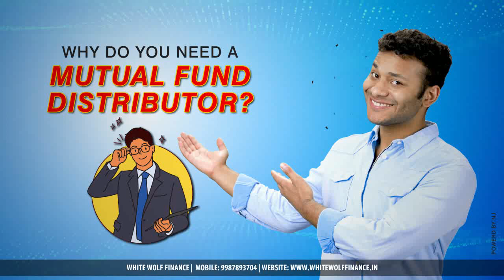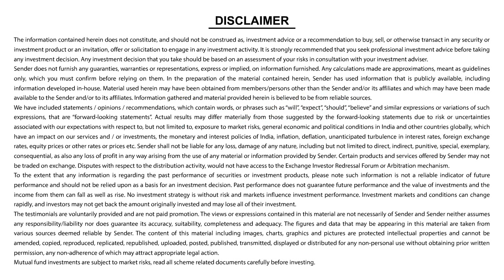The Importance of a Mutual Fund Distributor | Your Guide to Successful Mutual Fund Investing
Are you considering investing in Mutual Funds but find yourself overwhelmed with questions like when to invest, how to invest, how much to invest, and what if something goes wrong? It's perfectly normal to have these uncertainties when embarking on your Mutual Fund investment journey. The good news is, you don't have to navigate this complex world alone. A dedicated mutual fund distributor can be your trusted guide and ally.

In this enlightening video, we shed light on the critical role of a mutual fund distributor and why having one by your side is essential. A mutual fund distributor possesses the expertise and knowledge to help you make informed investment decisions, ensuring that your money is invested wisely and aligned with your financial goals.

With the guidance of a mutual fund distributor, you can confidently begin your mutual fund investment journey. They will assist you in understanding the best time to invest, based on market conditions and your individual circumstances. Additionally, they will help you determine the appropriate investment amount that suits your financial capacity and risk tolerance.

One of the key advantages of having a mutual fund distributor is their ability to assess returns and analyze your portfolio. They have access to tools and resources that allow them to evaluate the performance of your mutual fund investments, providing valuable insights and recommendations for optimizing your portfolio.

Managing your mutual fund investments becomes seamless with the support of a mutual fund distributor. Instead of juggling multiple platforms and accounts, a distributor can consolidate all your mutual fund investments onto a single platform, making it easier to track and manage your portfolio effectively.

Furthermore, a mutual fund distributor is your go-to resource for anything related to mutual funds. Whether you have questions about fund selection, asset allocation, taxation, or any other aspect of mutual fund investing, they are there to provide expert guidance and address your concerns.

Unlock the full potential of Mutual Fund investing by partnering with a trusted mutual fund distributor. Benefit from their knowledge, experience, and personalized advice to navigate the complexities of the investment landscape with confidence and peace of mind.

Empower yourself with the expertise of a mutual fund distributor and embark on a successful investment journey towards your financial goals.